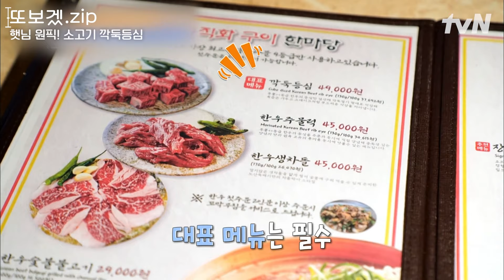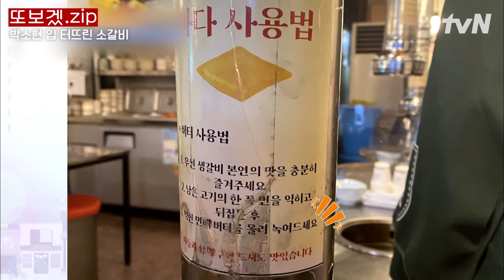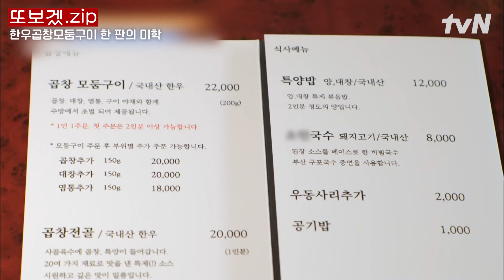(60분) 소고기 is 뭔들..♥ 입맛 없어도 일단 이 영상 보면 못 참음🤗 홀린 듯이 보게 되는 소고기 맛집 탐방🥩 | 줄서는식당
00:00 햇님 원픽! 소고기 깍둑등심
18:32 박소현 입 터뜨린 소갈비
37:42 한우곱창모둠구이 한 판의 미학

*회차정보 : 34,35,42회